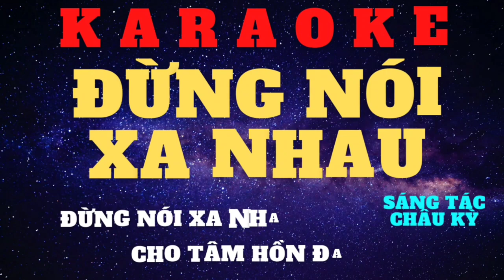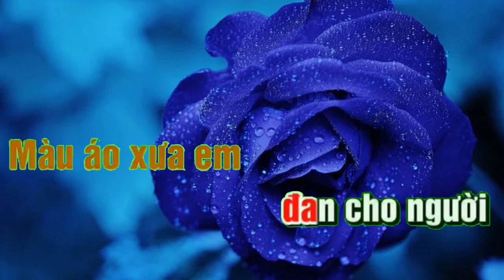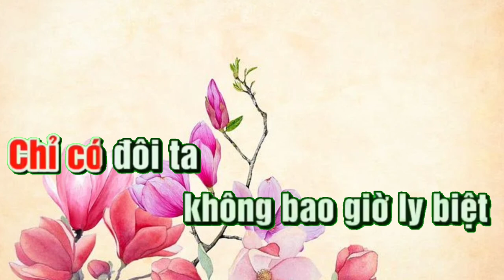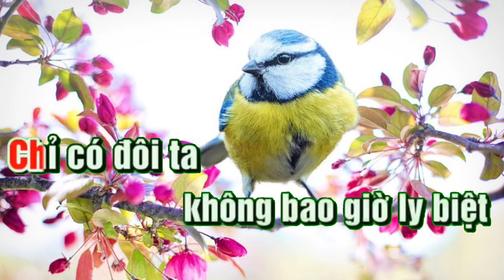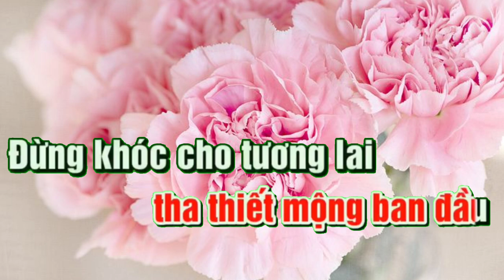karaoke đừng nói xa nhau Tất tần tật 101 karaoke beat chuẩn. Karaoke hay nhất